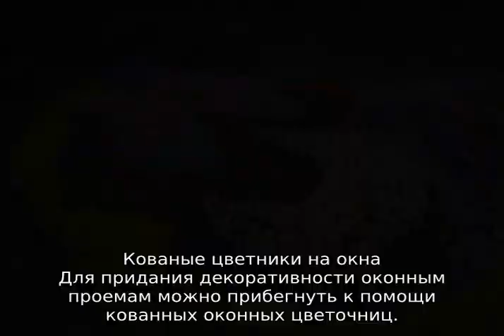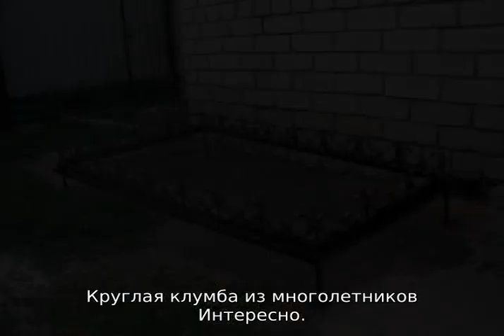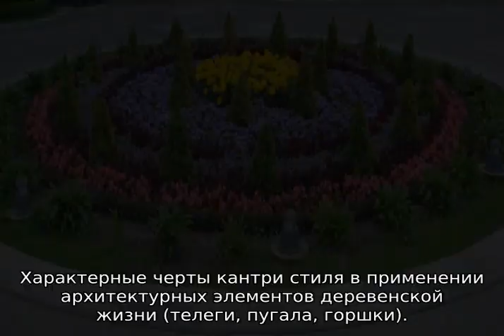Виды цветников Варианты самостоятельного изготовления клумб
Виды цветников
Варианты самостоятельного изготовления клумб

Виды цветников: описания, схемы и чертежи разновидностей клумб своими руками из подручных материалов. Как отделить клумбу или цветник от газона, покрасить опилки для клумбы, засыпать цветники щепой.